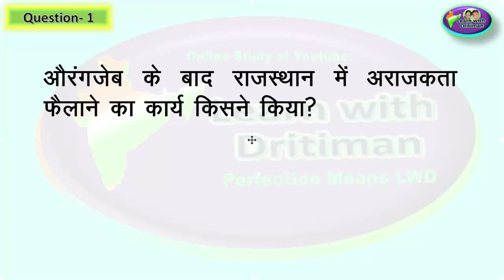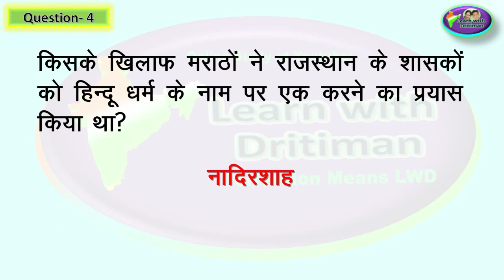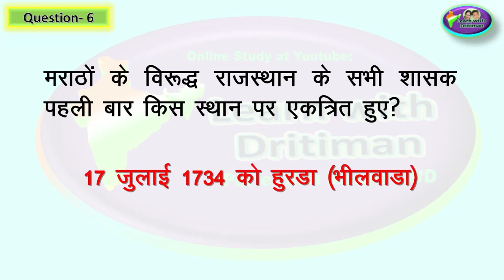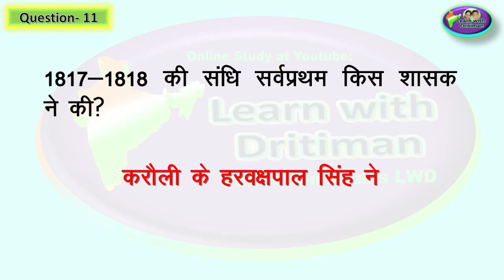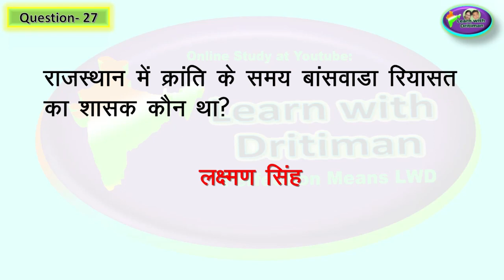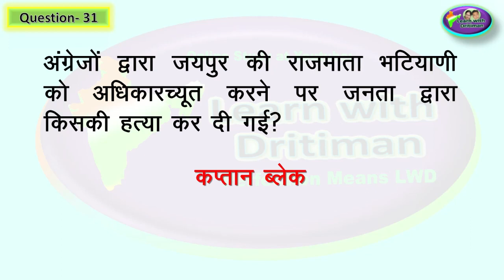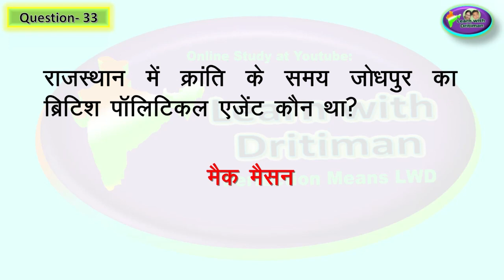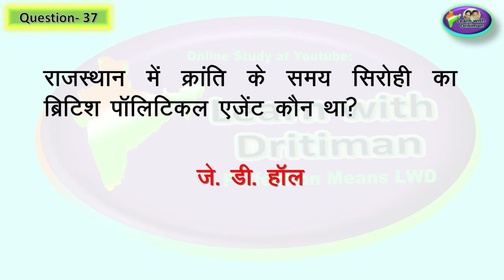हमारा राजस्थान class -9 ch-1 1857 की क्रांति || Anu Jadoun || raj gk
राजस्थान gk  Hamara Rajasthan class -8 ch-8 part-3 || Anu Jadoun || All teaching exam || NCERT || RPSC